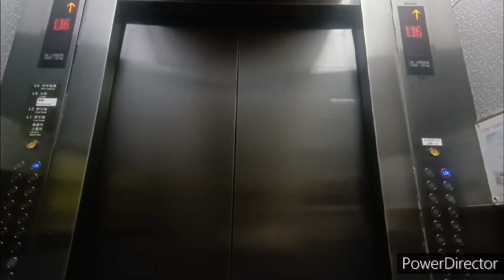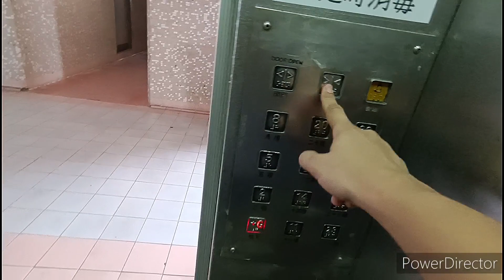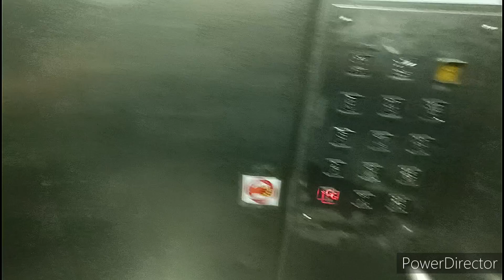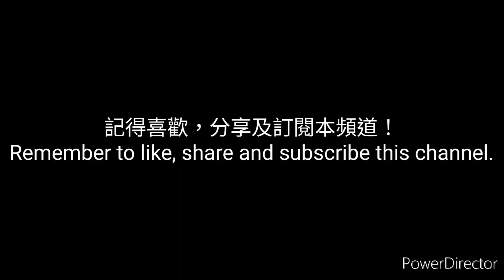青衣長亨邨亨緻樓日立升降機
機號：4
投入服務年份：1990
載客量：16人 1250公斤
停靠樓層：G, 2, 5, 8, 11, 14, 17, 20, 23, 26, 29, 32

這是位於青衣的公共屋邨，設有6部升降機前往不同樓層，全部採用日立DCGL型號。

設備全屬通用件，包括Dewhurst 黑色 US81 COMPACT按鈕及UL200樓層顯示。在2012年，為符合«暢通無阻的通道 2008»，這些升降機更換了機內樓層顯示成Vander點陣式，並在部份升降機加設Tonic樓層廣播。